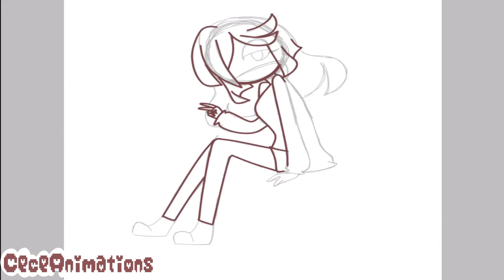speed draw my persona || by CeceAnimations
Hello guys I was gonna make an animation but I decided to draw this